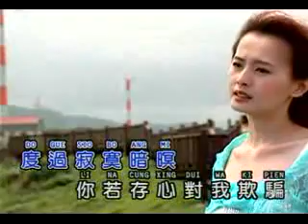Chinese Song translate to hokkien